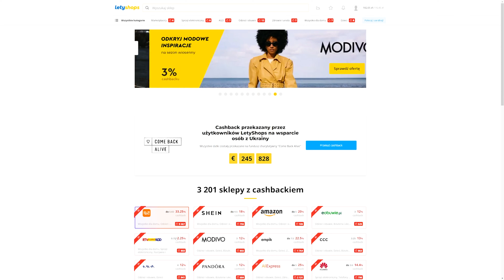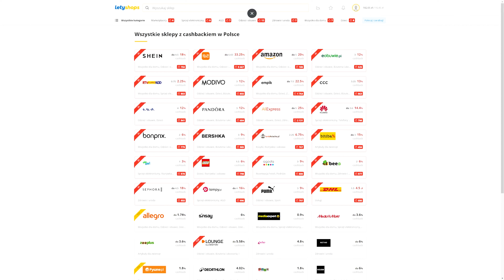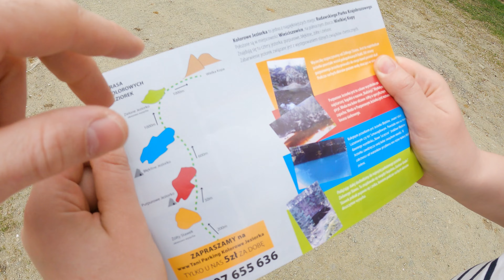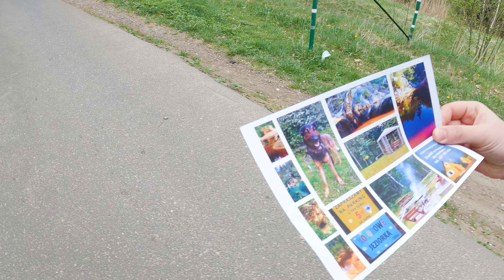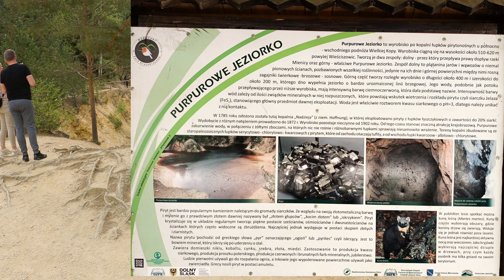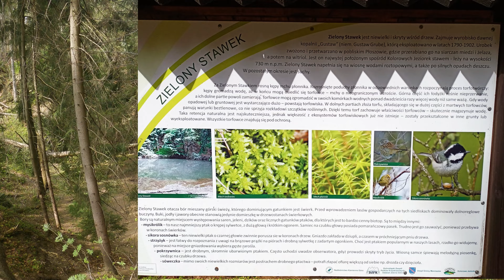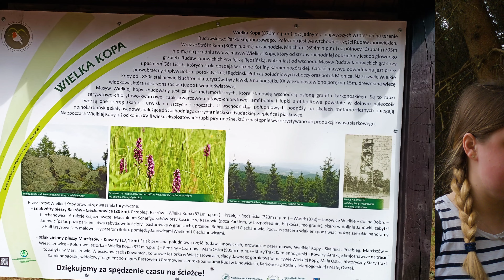Wycieczka na kolorowe jeziorka - vlog#68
Czas odetchnąć troszkę od pracy i wybrać się gdzieś 😁Wspólnie z Izą zabieramy Was na wycieczkę do kolorowych jeziorek 😍Zapraszamy do oglądania 😊